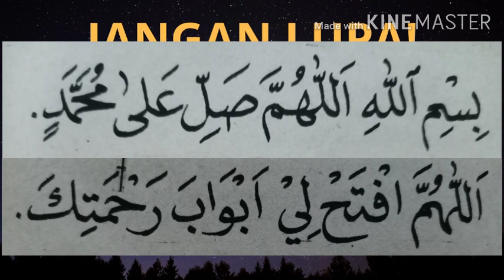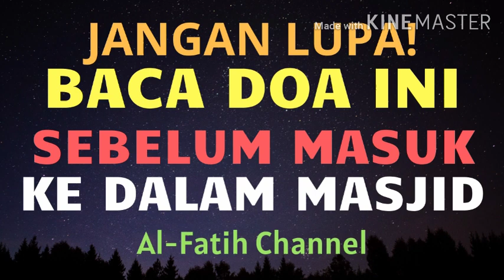DOA SEBELUM DAN SESUDAH MASUK MASJID SESUAI AL-QUR'AN & SUNNAH RASULULLAH SAW UNT MEMPEROLEH RAHMAT.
AL-FATIH CHANNEL.